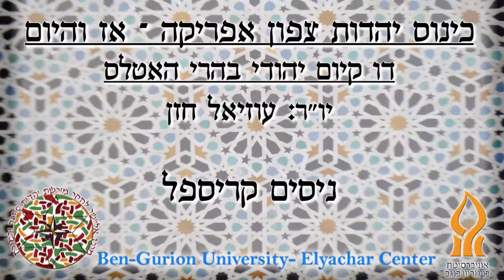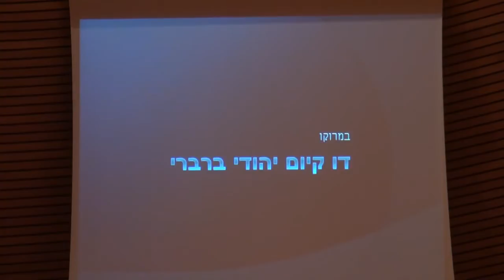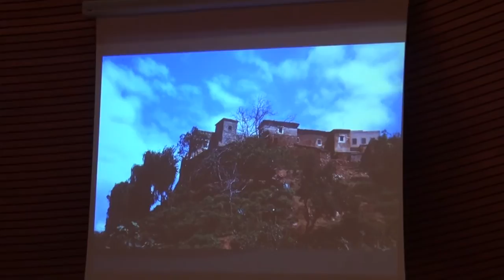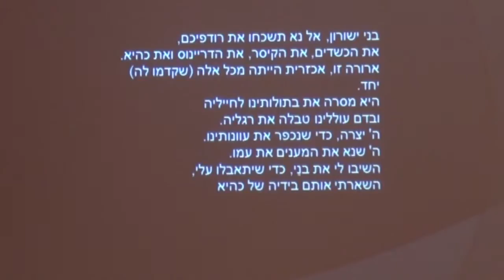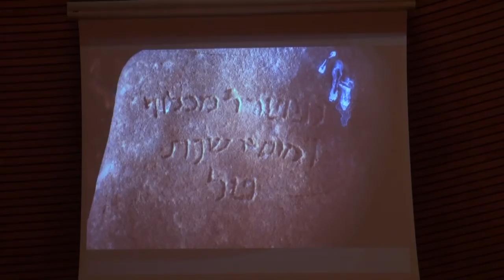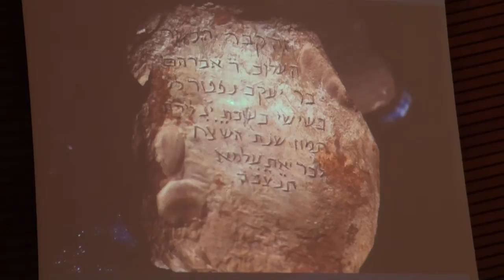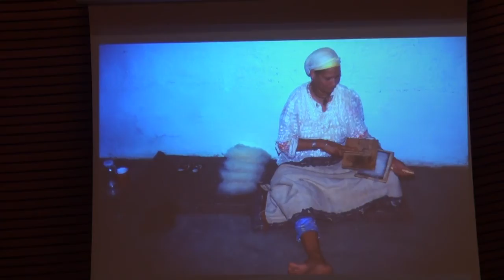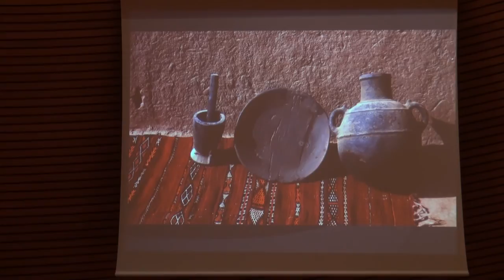כנס יהדות צפון אפריקה- ניסים קריספל -Conference of North African Jewry -Nissim Krispel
Conference of North African Jewry- Then and now 2014
Ben Gurion University - Elyashar Legacy Center
In honor of the work of Prof. Haim Zafrani under the auspices of Mr. David Zanti

Jewish Coexistence in the Atlas Mountains

Yechiel Hazan

Nissim Krispel

כנס יהדות צפון אפריקה- אז והיום 2014
אוניברסיטת בן גוריון- מכון מורשת אליישר
הכנס לכבוד פועלו של פורפ' חיים זעפרני בחסות מר דויד זנאטי

מושב לכבודו של ניסים קריספל
דו קיום יהודי בהרי האטלס

יו"ר: יחיאל חזן

ניסים קריספל

צילום, עיצוב ועריכה - תומר רחמני ToMedia
Filmed designed and edited by Tomer Rachmani
ToMedia Productions